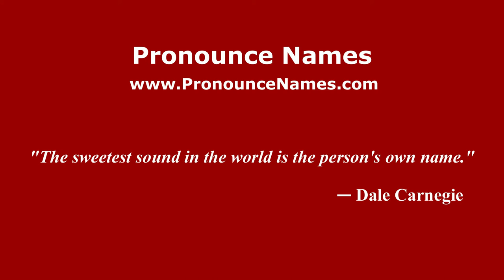How to pronounce Oleg Dolmatov (Russian/Russia) - PronounceNames.com